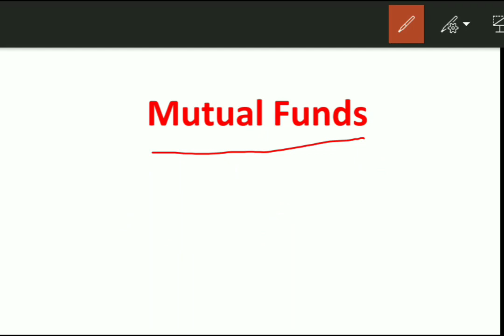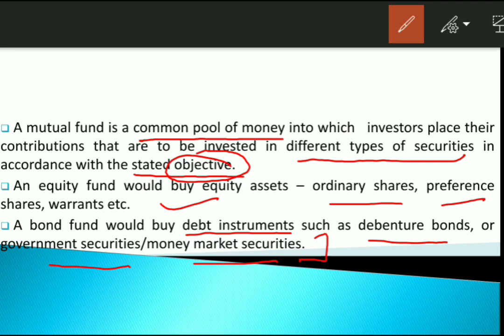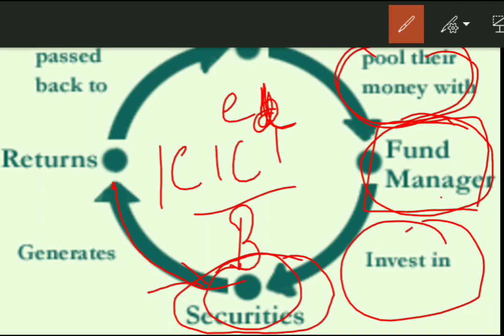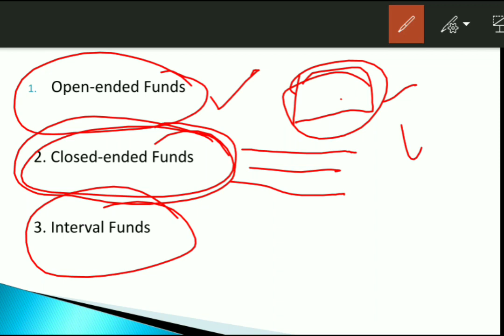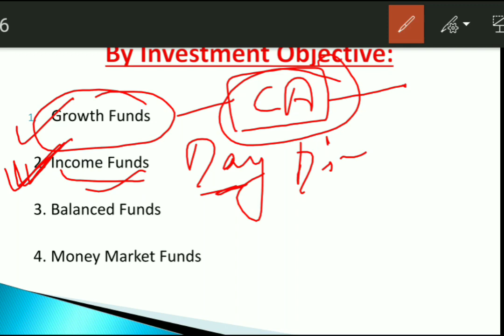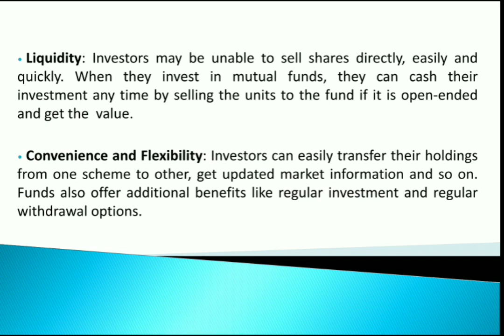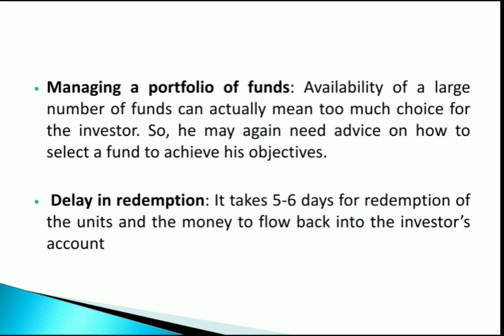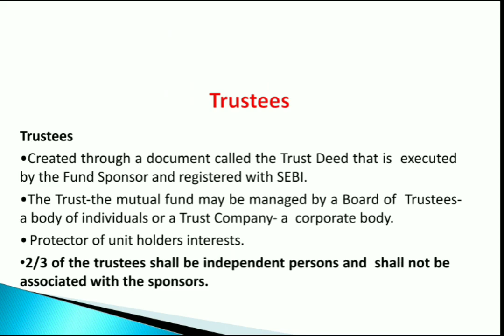Mutual Fund | Mutual Fund in Hindi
मतलब, म्यूचुअल फंड की विशेषताएं, म्यूचुअल फंड्स के प्रकार, ओपन-एंडेड फंड्स, क्लोज-एंडेड फंड्स, इंटरवल फंड्स, ग्रोथ फंड्स, इनकम फंड्स, बैलेंस्ड फंड्स, मनी मार्केट फंड्स, म्यूचुअल फंड्स के फायदे, म्यूचुअल फंड्स के नुकसान, निवेश के फायदे म्यूचुअल फंड्स में, म्यूचुअल फंड्स का इतिहास, एसेट मैनेजमेंट कंपनी आदि।

Your support and love is very important to me.